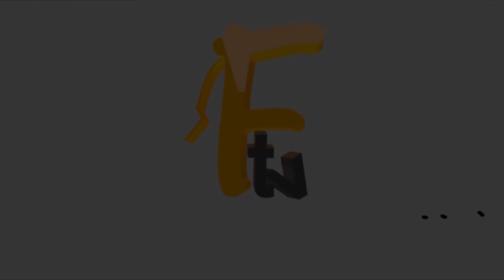MAGICAL DRUMMER GIVES OONI OF IFE WIFE OLORI ASHLEY AND YEYE LARA FASHOLA JOY AT OLOKUN FESTIVAL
MAGICAL DRUMMER GIVES OONI OF IFE WIFE OLORI ASHLEY AND YEYE LARA FASHOLA JOY AT OLOKUN FESTIVAL Facetv Africa and Music face: Real Indigenous Nigerian Music. We profile top performance, top rated Nigerian musicians, legends, events, video musicals and we dish them out to you from a Nigerian point of view.